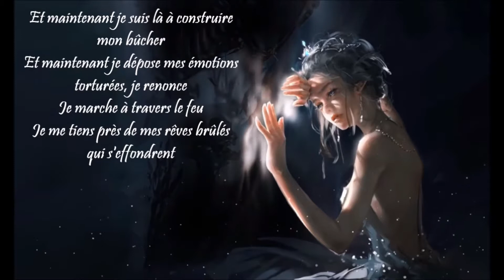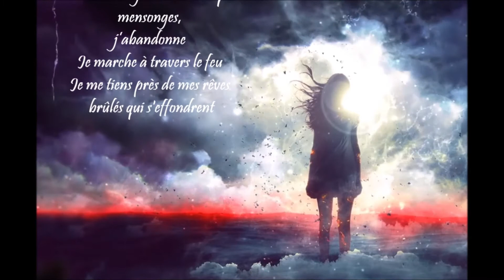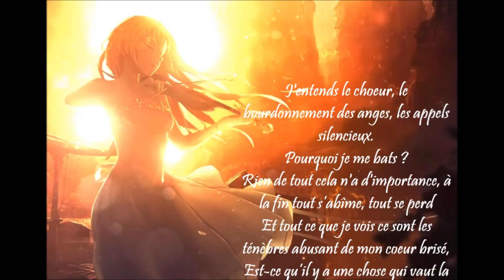Le dernier chaos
Le dernier chaos   (Lyrics© & vidéo par Valili Shilova)

Je marche à travers la brume errant désespérément dans l'obscurité,
La désolation commence lentement
La dévastation dans mon cœur battant
Le chaos dans mon esprit brûle d’un feu ardant

Et maintenant je suis là à construire mon bûcher
Et maintenant je dépose mes émotions torturées, je renonce
Je marche à travers le feu
Je me tiens près de mes rêves brûlés qui s'effondrent

J'entends le chœur, le bourdonnement des anges, les appels silencieux.
Pourquoi je me bats ?
Rien de tout cela n'a d'importance, à la fin tout s’abîme, tout se perd
Et tout ce que je vois ce sont les ruines grises de mon courage brisé,
Est-ce qu’il y a une chose qui vaut la peine d'être sauvée ?

Et maintenant je vois comment le paradis pleure
Et maintenant je ne vois rien que les mensonges, j’abandonne

Et tout ce que je vois ce sont les ténèbres abusant de mon cœur brisé,

J'ai animé les photos avec : Windows Movie Maker, GIMP et Microsoft éditeur vidéo

(je n'ai ni les droits sur la musique ni sur les photos d'origines)